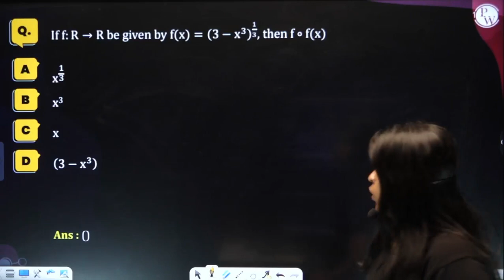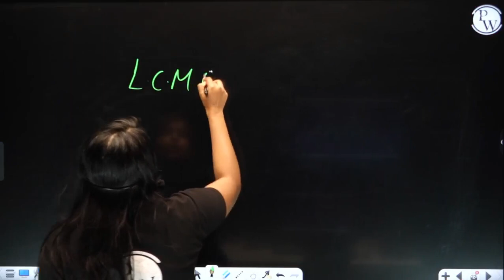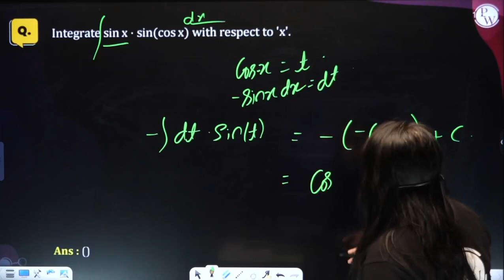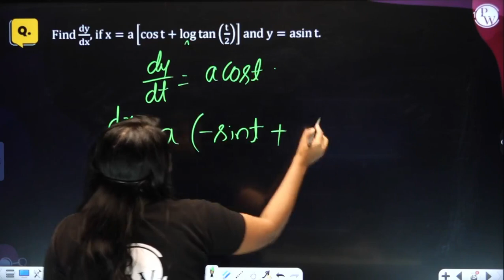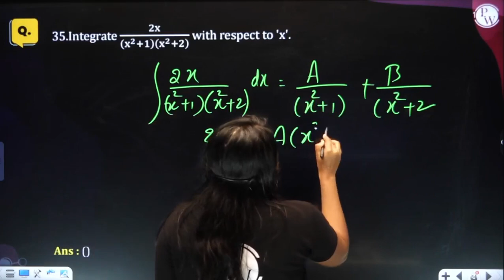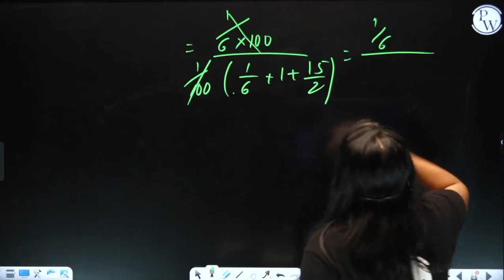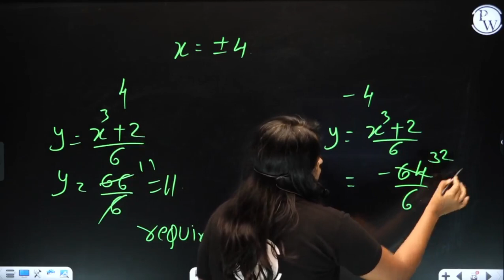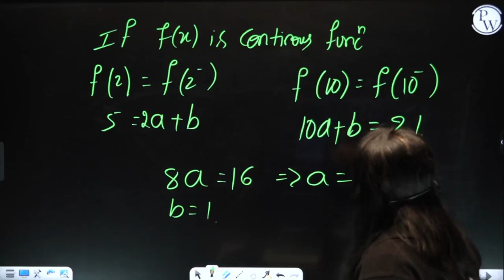Math Model Paper-2 Discussion | 2nd PUC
ಏಕಲವ್ಯ ಕನ್ನಡ ಬ್ಯಾಚ್ 12 ನೇ ತರಗತಿ ಬೋರ್ಡ್‌ಗಳಿಗೆ ಸಂಬಂಧಿಸಿದೆ KCET/IIT-JEE/NEET/COMEDK || Eklavya Kannada Batch is all about Class 12th Boards KCET/IIT-JEE/NEET/COMEDK

ತರಗತಿ ಟಿಪ್ಪಣಿಗಳು ಮತ್ತು ವೀಡಿಯೊ ಪರಿಹಾರಗಳ ಜೊತೆಗೆ ನಮ್ಮ APP ನಲ್ಲಿಈ ಉಪನ್ಯಾಸಗಳನ್ನು ಸಹ ನೀವು ವೀಕ್ಷಿಸಬಹುದು.ಬ್ಯಾಚ್‌ಗಳ ಭಾಷೆ ಕನ್ನಡ + ಇಂಗ್ಲಿಷ್ ಆಗಿರುತ್ತದೆ || You can watch these lectures  in our APP along with the class notes and video solutions. The language of the batches will be in  KANNADA & ENGLISH.